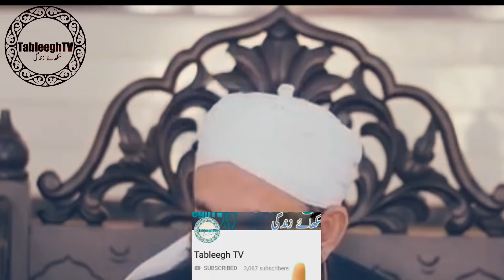Raiwind Markaz ki Haqeeqat || Raiwind Markaz kese bana Full Bayan (Maulana Tariq jameel)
Raiwind Markaz ki Haqeeqat | Raiwind Markaz kese bana Full Bayan by Molana Tariq jameel

Full bayan Raiwind Markaz ki Haqeeqat || Raiwind Markaz kese bana (Maulana Tariq jameel)